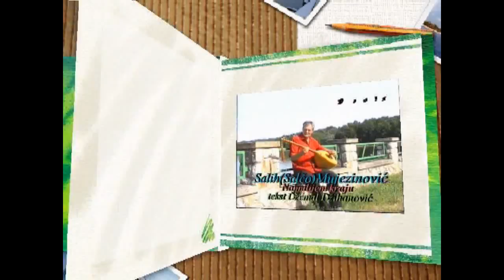Salčine meraklije - Najmilijem kraju Đurđeviku | 2007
Salčine meraklije - Najmilijem kraju Đurđeviku
2007 official audio & video

Šargija: Salih Mujezinović

© copyright